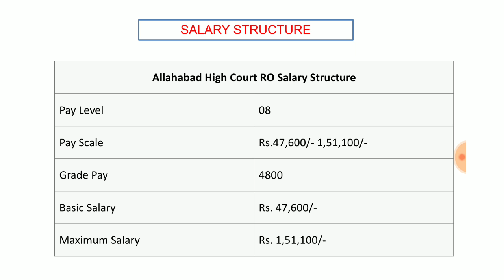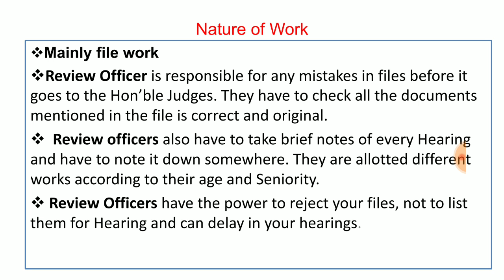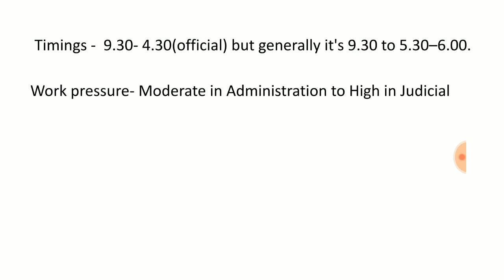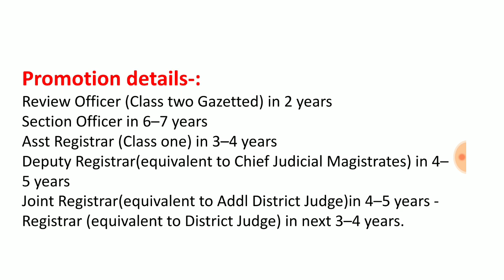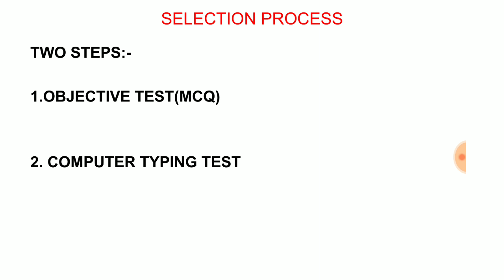Allahabad high court RO/ARO JOB PROFILE IN DETAIL | इलाहाबाद हाई कोर्ट समीक्षा अधिकारी सैलरी